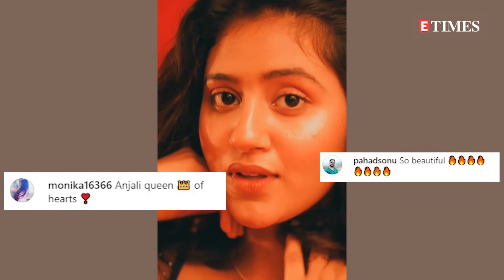'Kacha Badam' girl Anjali Arora stuns fans with her latest video in black outfit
'Lock Upp' famed Anjali Arora is an internet sensation and often grabs eyeballs due to her stunning pictures and dance videos. The diva is once again trending on social media as she has shared another video flaunting her glowing skin and beautiful locks. Taking to her Instagram handle, Anjali has dropped a video in which she can be seen giving some enticing poses in a black outfit and letting her eyes do all the talking. Soon after coming across this video, several fans rushed to the comment section to pen their reactions. While one said, 'So beautiful', another called her, 'queen of hearts.'